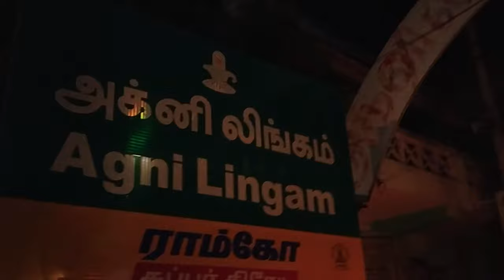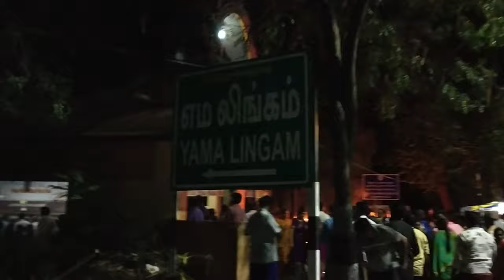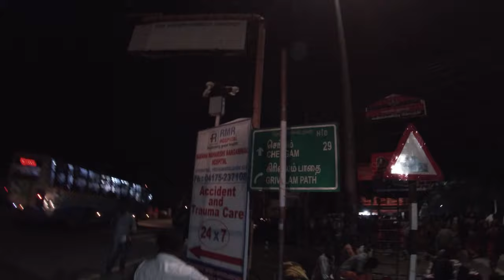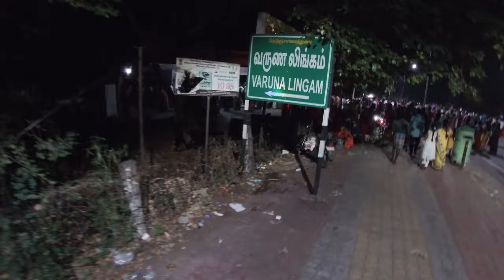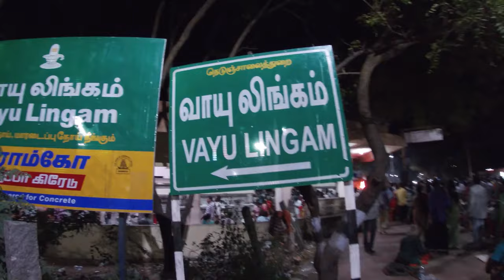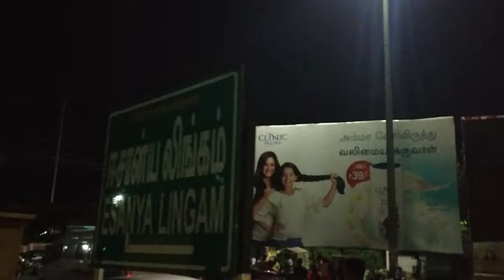திருவண்ணாமலை கிரி வலம் | THIRUVANNAMALAI GIRIVALAM 2020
9 lingam ! 14 kms walk | திருவண்ணாமலை கிரி வலம்

பஞ்சபூதத் தலங்கள் என்பவை நீர், நெருப்பு, காற்று, நிலம், ஆகாயம் எனும் பஞ்ச பூதங்களுக்கு உரிய சிவாலயங்களாகும். இத்தலங்களில் மூலவராக உள்ள சிவலிங்கங்கள் பஞ்சபூதங்களின் பெயர்களாலேயே அழைக்கப்பெறுகின்றன. இத்தலங்கள் அனைத்தும் தென்னிந்தியாவில் அமைந்துள்ளன. உலகிலுள்ள அனைத்து உயிர்களும் பொருட்களும் பஞ்ச பூதங்களில் ஐந்தும் கலந்தோ சிலவனவற்றைக் கொண்டோ உருவாக்கி விடலாம்.

பஞ்சம் என்பது ஐந்து என்ற எண்ணிக்கையைக் குறிக்கும். எடுத்துக்காட்டாக பஞ்சலோகம் என்பது 5 உலோகங்களின் கலவை எனலாம். இது போல முக்கியமான 5 கூறுகளினை 5 பூதங்கள் அல்லது பஞ்சபூதங்கள் என்பர். ஒவ்வொரு சிவத்தலமும் ஒரு வரலாறு காரணமாகவும், ஏதேனும் ஒரு தன்மையினாலும் அல்லது இயற்கையான நிலவரத்தினாலும் இப்பூதத்திற்குரிய கோயிலாக விளங்குகின்றன.

சிவத்தலங்கள்தொகு

பஞ்சபூதங்களுக்கு உரிய 5 சிவத்தலங்கள் பின்வருமாறு:

படிமம்கோவில் பெயர்குறிக்கும் பூதம்லிங்கத்தின் பெயர்இடம்￼காஞ்சிபுரம் ஏகாம்பரநாதர் கோயில் [1]நிலம்பிருத்வி லிங்கம்[2]காஞ்சிபுரம்￼
திருவண்ணாமலை அண்ணாமலையார் கோயில் [1][3]நெருப்புஅக்னி லிங்கம் அல்லது ஜோதி லிங்கம்[4]திருவண்ணாமலை￼திருவானைக்கா ஜம்புகேசுவரர் கோயில்[1]நீர்அப்பு லிங்கம் அல்லது ஜம்பு லிங்கம்திருச்சி￼சிதம்பரம் நடராசர் கோயில்[1]ஆகாயம்ஆகாச லிங்கம்[5]சிதம்பரம்￼திருக்காளத்தி காளத்தீசுவரர் கோயில்[1][6]காற்றுவாயு லிங்கம்திருக்காளத்தி

[7]Pancha Bhoota stalam Map

ஐந்து முக விளக்கும், தீபாராதனைகளும்தொகு

உலகத்தில் பஞ்ச பூதங்கள் ஐந்து. அவை வானம், பூமி, காற்று, நீர்:, நெருப்பு.

உடலில் பஞ்ச பூதங்களும் ஐந்து. அவை மெய், வாய், கண், மூக்கு, செவி ஆகியவை.

இந்த தத்துவத்தின் அடிப்படையில் பஞ்ச பூதங்கள் ஒளி பெற்றுச் சிறப்படைய வேண்டும் என்பதற்கு கோவில் வழிபாடுகளில் ஐந்து முக விளக்குகள் ஏற்றுவதும், தீபாராதனைகளும் நடைபெறுகின்றன.